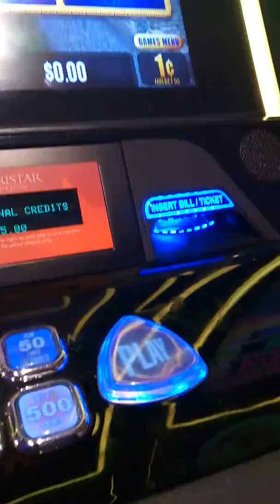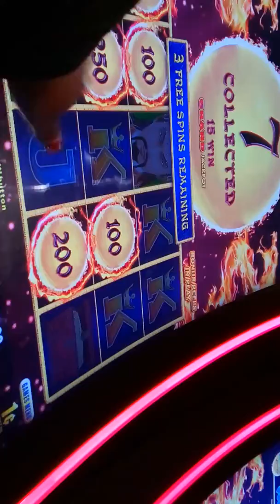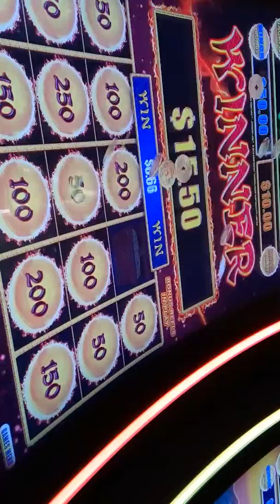Golden Century Slots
Bonus Round